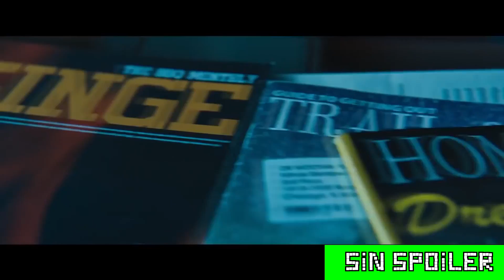La peor película de ESCAPE ROOM que hemos visto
👇👇▓▓▓▓▓▓ COSAS INQUIETANTES AQUÍ ▓▓▓▓▓▓👇👇

CON y SIN SPOILER En esta sección hablaremos de películas de estreno, donde daremos nuestra opinión si vale la pena verlas o no

⬇️⬇️ Sinopsis ⬇️⬇️

Escape Room es un thriller psicológico sobre seis extraños que se encuentran en una situación que escapa de su propio control y deberán usar su ingenio para encontrar las pistas o morir.